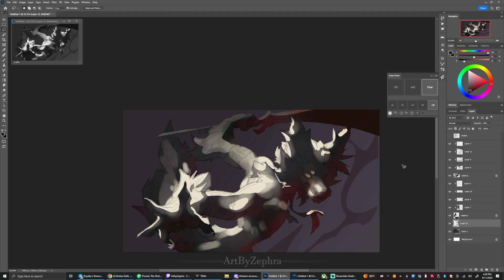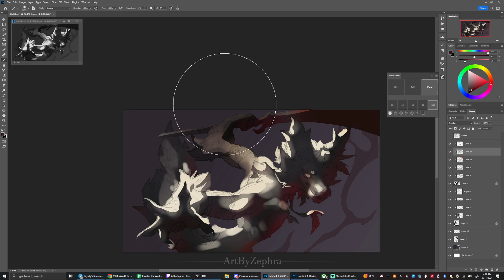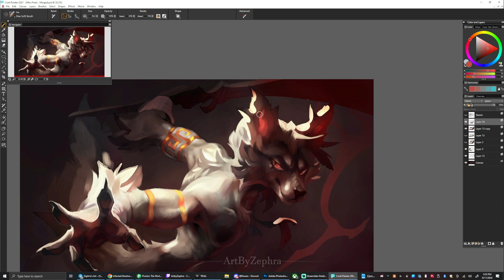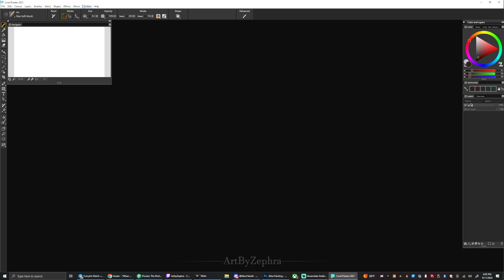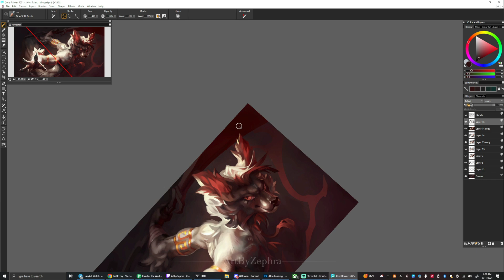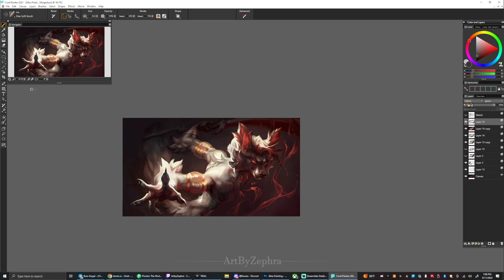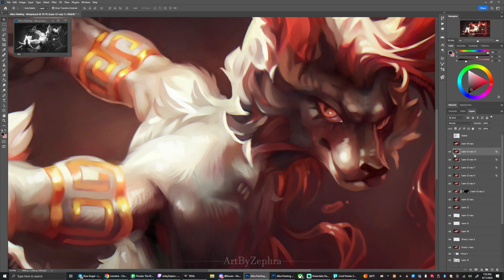Speedpainting - Altra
Feeling like my lighting is suffering a bit so wanting to push myself to practice. Based off the pencil sketch I did a week or so ago:

Altra is my own character, may want to do more of these in the future